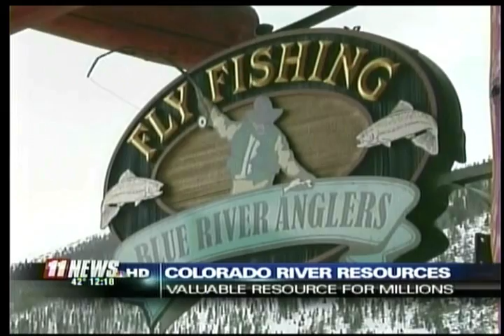KKOC-NBC11_GrandJunction_CORiver.mov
Grand Junction NBC affiliate takes an in-depth look at the demands on the Colorado River and what will happen to those in the tourism industry who rely on it when demand outweighs supply.